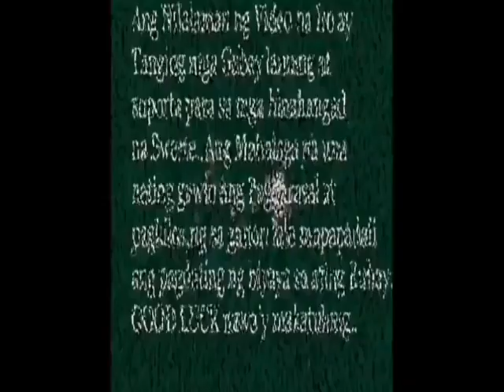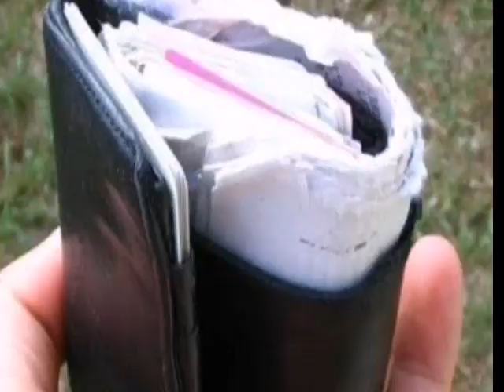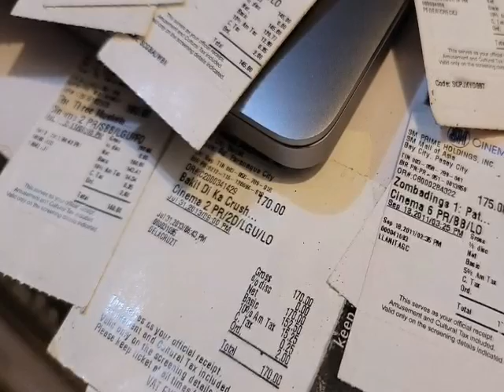Subukan ito at gawin upang swerte ay damaloy sa inyong tahanan